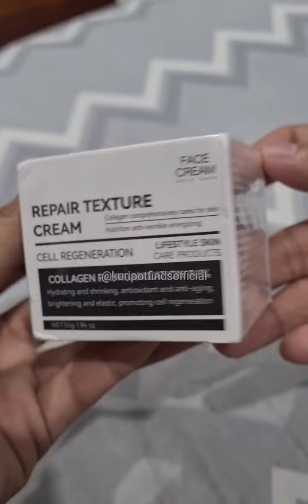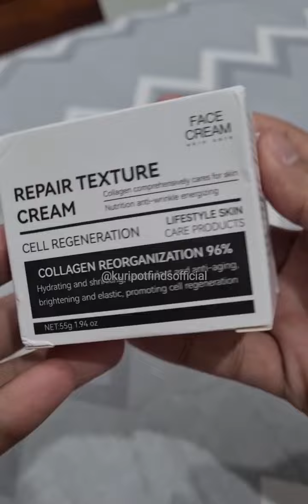Face Cream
Follow for more mga kuripot! 🥰